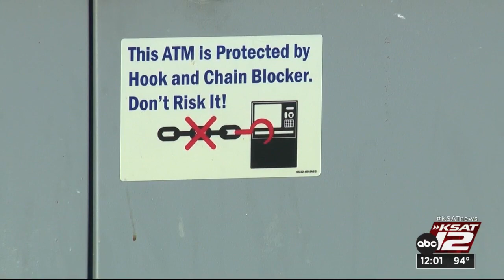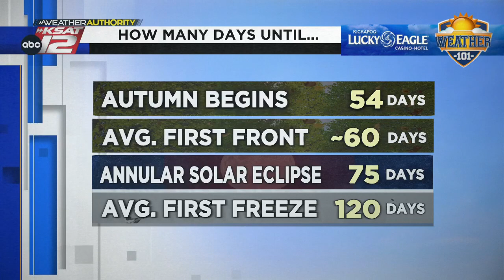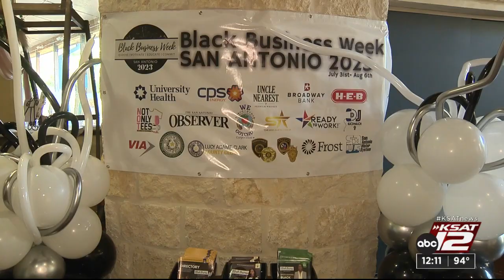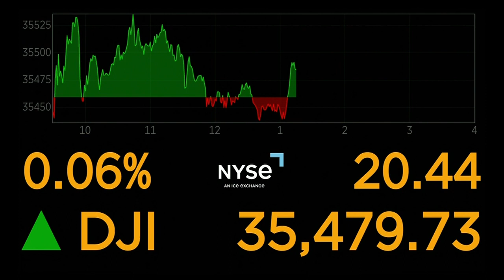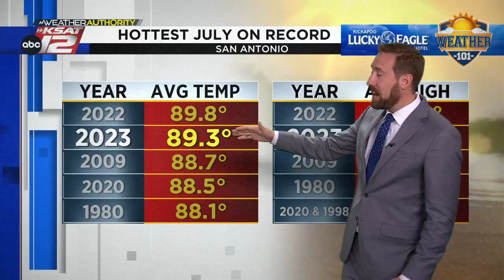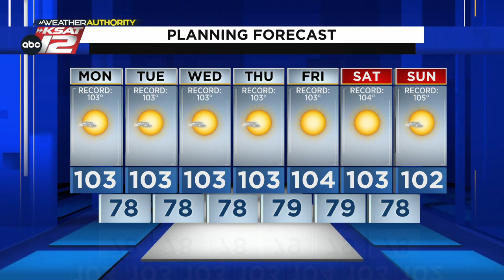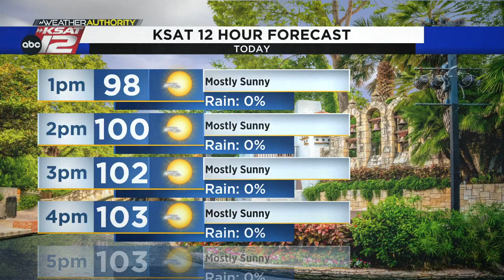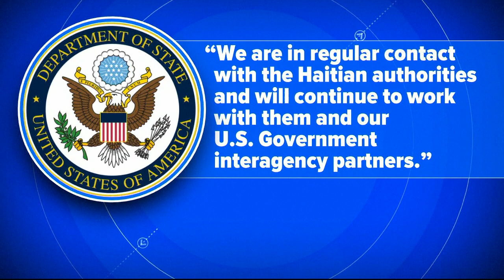KSAT12 News at Noon : Jul 31, 2023